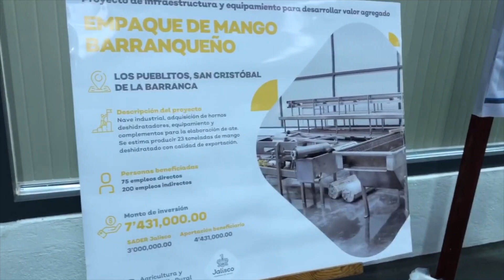San Cristóbal de la Barranca | Polos de Desarrollo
Poco se habla de PolosDeDesarrollo, pero es un programa que cambia realidades y, más allá de pensar en dádivas, nos une para impulsar el crecimiento económico y oportunidades. Un buen ejemplo está en la localidad Los Pueblitos, en la zona Norte de Jalisco. Te platico